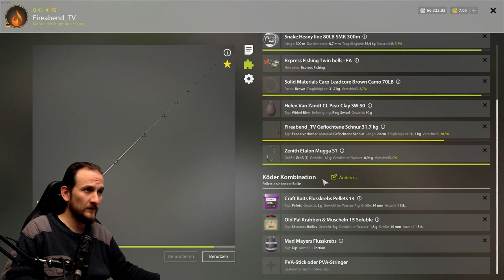Russian Fishing 4 - Achtuba - Wildkarpfen und Aralbarbe